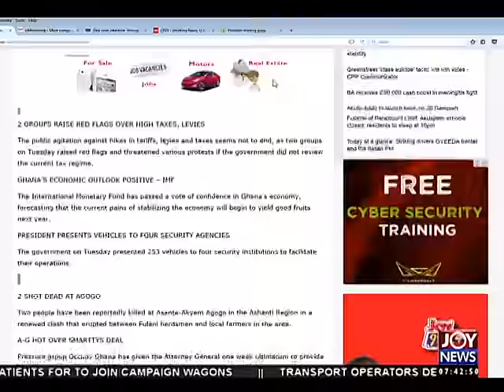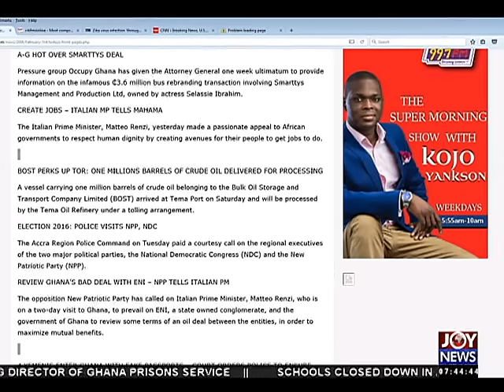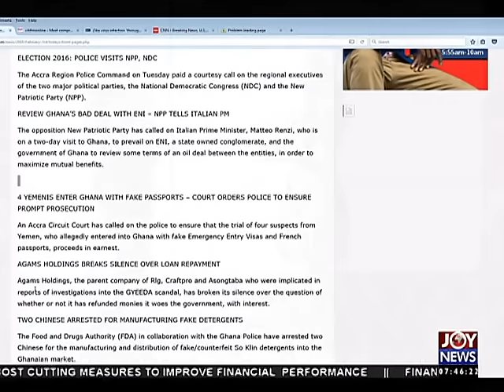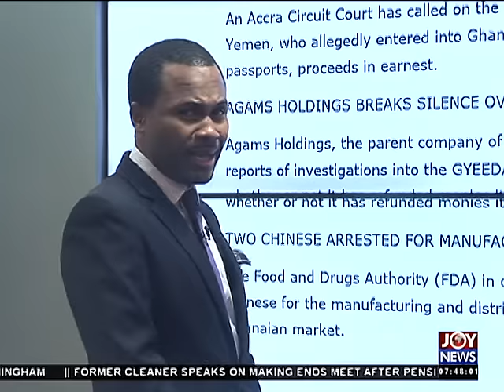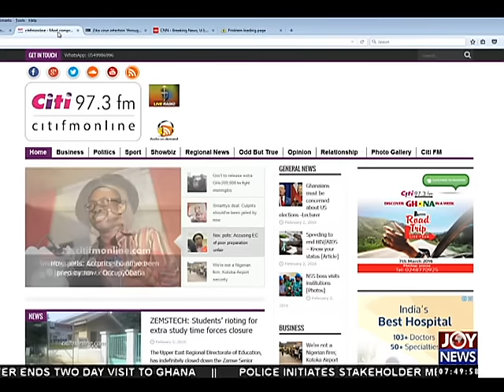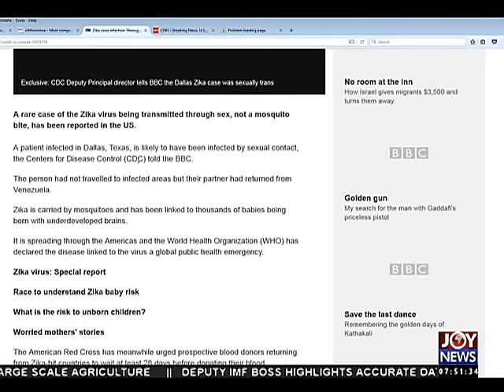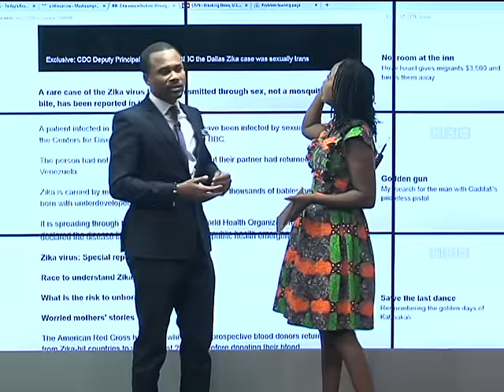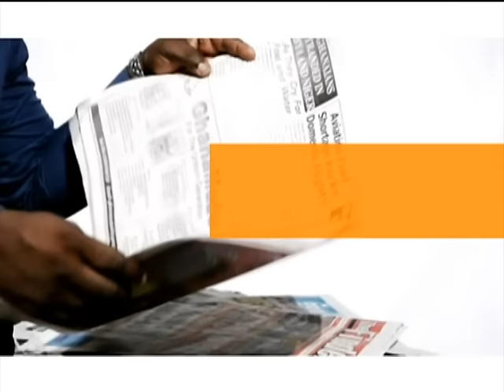Newspaper headlines (3-2-16)